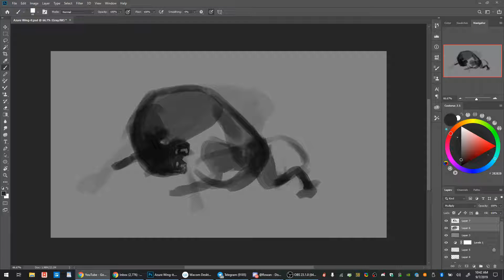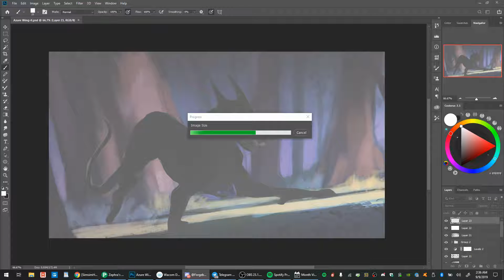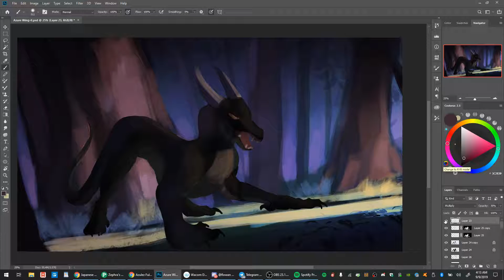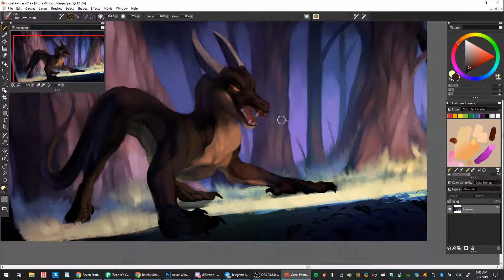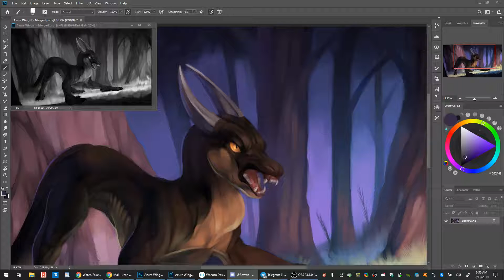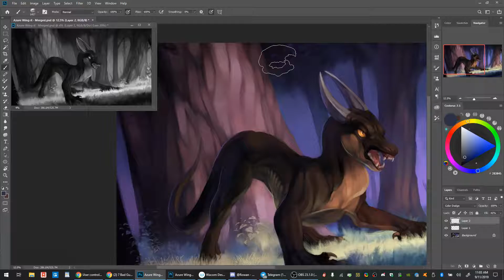Speedpainting - Azulez Wing-it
This wing-it was worked on for Azulez over on FA.

Ended up being quite a fun challenge rendering out the muscles for their character!